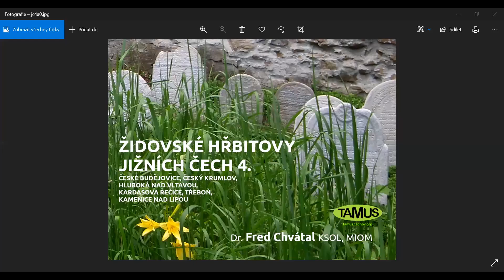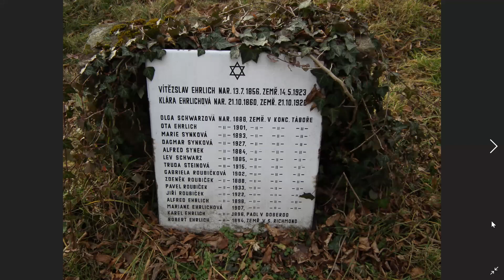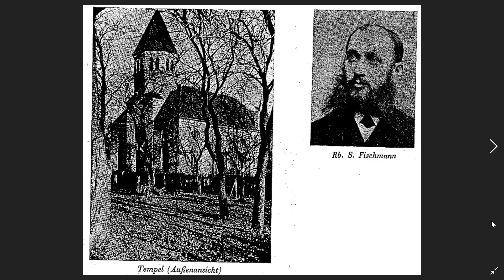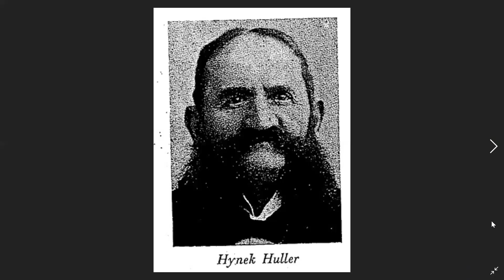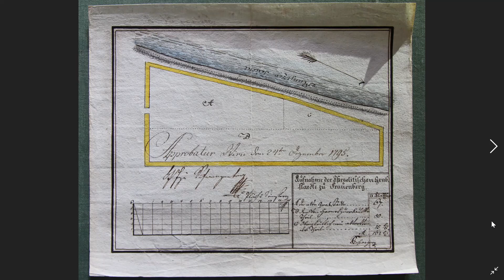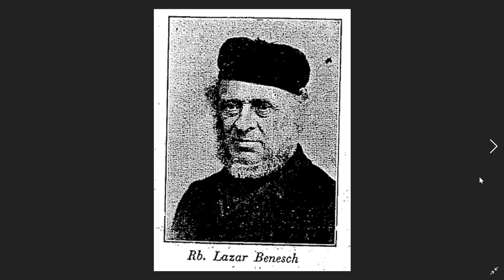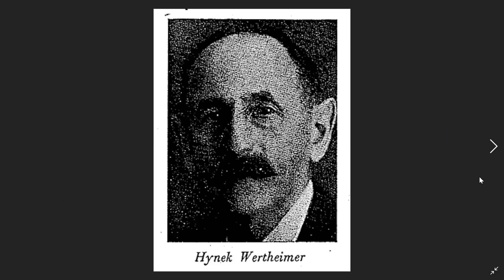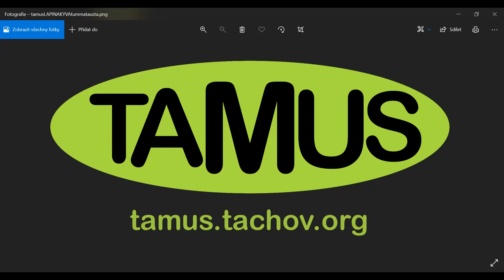Židovské hřbitovy / Jižní Čechy počtvrté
Přednáška: Václav Fred Chvátal

Kardašova Řečice, Hluboká nad Vltavou, Třeboň, Kamenice nad Lipou, České Budějovice, Český Krumlov.
Malé a staré venkovské hřbitůvky kontrastují s velkými městskými hřbitovy, na všech pak najdeme stopy pohnuté historie. Ty venkovské se ještě k tomu mohou pochlubit nádhernou přírodou, která je obklopuje. Touto přednáškou uzavíráme cyklus Jižní Čechy a příště se podíváme na Moravu...

Koná za finanční podpory Nadačního fondu obětem holocaustu.